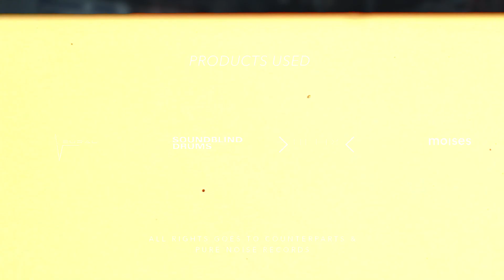Whispers of Your Death - Counterparts (Full Cover)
Whispers of your death reminded me of a time where I nearly lost a loved one (which is my Mom). No, she didn't have cancer like the lyrics stated. She had a heart disease that needed immediate operation. The whole event gave me a whole new perspective of gratitude towards life and the people who are closest to my heart. Brendan originally wrote this song for his cat, Kuma who was suffering from a disease. Never thought I could associate a song for his pet to a song about my Mom's near death experience.

GEARS USED:
Generic Ibanez RG / Squier Stratocaster
Moises.ai for isolation of Brendan Murphy's vocals.
SoundBlind Drums Counterkit for the Drum Library/MIDI Programming.
Neural DSP Archetype / Helix Native for the tones